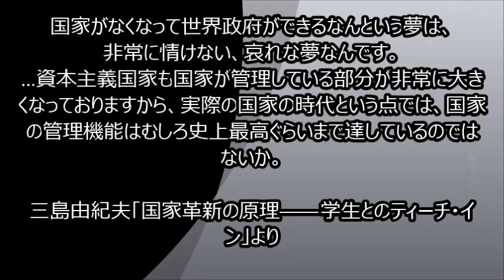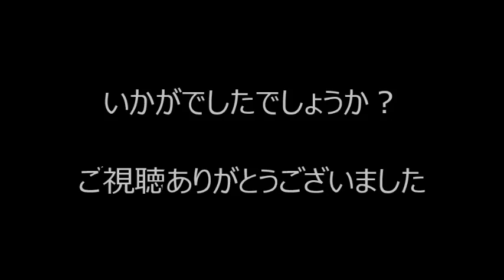2分で見る！ 三島由紀夫名言集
三島由紀夫名言集です。
約2分でまとめてみました。